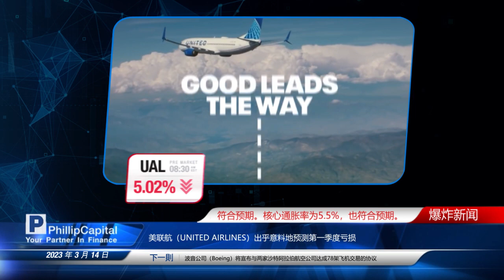2月份CPI符合預期(14/3/2023 普通話)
2月份CPI符合預期(14/3/2023 普通話)